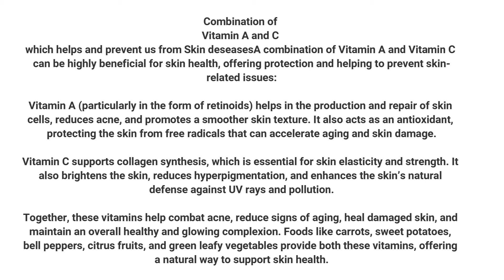japani phal ke fayde | Health Benefits of Persimmon In Urdu | جاپانی پھل کے فوائد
Persimmons are packed with essential vitamins and minerals, including Vitamins A, C, E, and B6, as well as fiber, potassium, manganese, copper, and phosphorus. These nutrients are fundamental in supporting immune health, skin regeneration, and general well-being.

Persimmons contain powerful antioxidants like beta-carotene, lutein, and zeaxanthin, which combat oxidative stress and reduce the risk of chronic diseases such as heart disease and cancer. Antioxidants in persimmons help neutralize harmful free radicals, reducing cellular damage and supporting long-term health.
Supports Eye Health

The high Vitamin A content in persimmons supports vision health and helps prevent macular degeneration. The antioxidants lutein and zeaxanthin present in persimmons also play a role in protecting the eyes from UV damage and blue light exposure, reducing the risk of cataracts and age-related eye diseases.
Improves Digestive Health

Persimmons are an excellent source of dietary fiber, which promotes regular bowel movements, prevents constipation, and aids in detoxifying the body. This high fiber content also helps manage blood sugar levels and supports gut health by fostering a diverse and healthy gut microbiome.

Vitamin C in persimmons strengthens the immune system by supporting the production of white blood cells, which fight off infections and reduce the risk of illness. Regular consumption can help the body resist common infections like colds and flu.
Heart Health Benefits

The potassium in persimmons helps maintain healthy blood pressure levels by counteracting sodium. Additionally, fiber and antioxidants in persimmons help reduce LDL (bad) cholesterol, lower blood pressure, and improve blood circulation, all of which reduce the risk of heart disease.
Anti-Inflammatory Properties

Persimmons contain compounds like tannins, flavonoids, and Vitamin C that have natural anti-inflammatory effects. These compounds help reduce inflammation throughout the body, which can be beneficial for those with conditions like arthritis or autoimmune diseases.
Supports Skin Health and Anti-Aging

Vitamin A and Vitamin C in persimmons contribute to healthy skin by encouraging collagen production, reducing wrinkles, and improving skin texture and elasticity. The antioxidants help combat signs of aging by protecting skin cells from damage caused by UV rays and environmental pollutants.
Aids in Weight Management

Persimmons are low in calories but high in fiber, making them a filling and satisfying snack that can help prevent overeating. They also have a natural sweetness that satisfies sugar cravings without added sugar, making them ideal for weight management.
Improves Bone Health

Persimmons provide several minerals important for bone health, including manganese, copper, and phosphorus. Vitamin C also plays a role in collagen synthesis, which is vital for maintaining healthy bones and connective tissues.

The fiber content in persimmons helps regulate blood sugar levels by slowing the absorption of sugar in the bloodstream. This can be beneficial for individuals with diabetes or those looking to prevent blood sugar spikes.
Promotes Mental Well-Being

Persimmons contain Vitamin B6, which plays a crucial role in neurotransmitter production, impacting mood and mental health. Additionally, the antioxidants in persimmons help reduce oxidative stress in the brain, supporting cognitive health and reducing the risk of neurodegenerative diseases.
Reduces Fatigue

Persimmons contain copper, manganese, and natural sugars that help boost energy levels and fight fatigue. They provide a sustained energy source, which is beneficial for both physical and mental tasks.